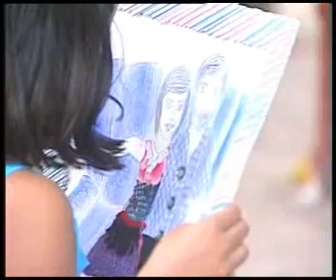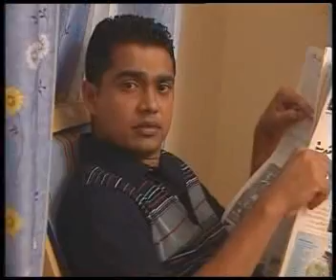Dhivehi Film Zuleyha 13